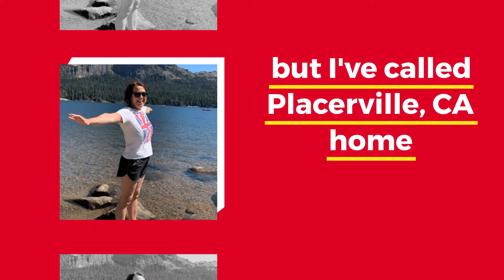GETTING TO KNOW SAM FERRAND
Here's a snapshot of my life and my story.